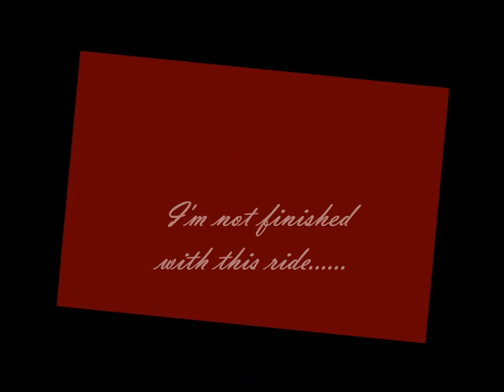Happy 50th Birthday Song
Hey I'm 50  Who's 50 this year?  Happy Birthday song written and performed by John Furcean.    Celebrity News  Movie Stars  President Barack Obama Football , Boxing , Baseball , Athletes  Music Icon's  Actor
Actresses Rock Stars Famous People Model's Access Hollywood TMZ Entertainment Tonight  Nascar Driver Billy Ray Cyrus